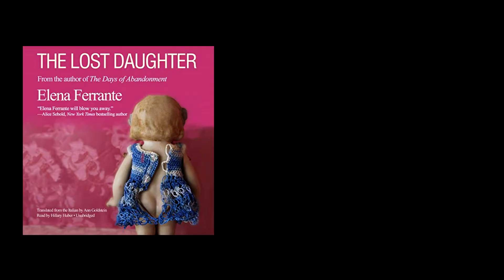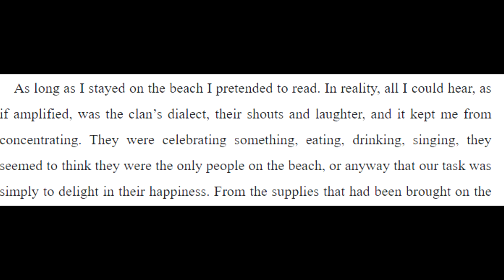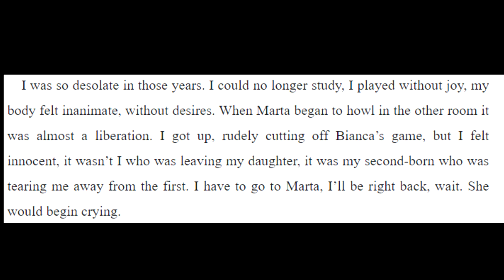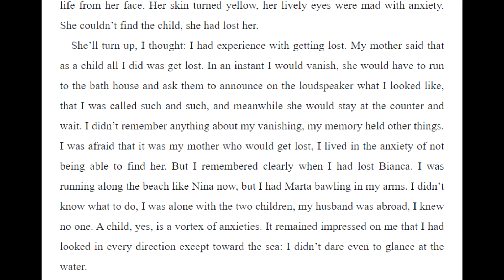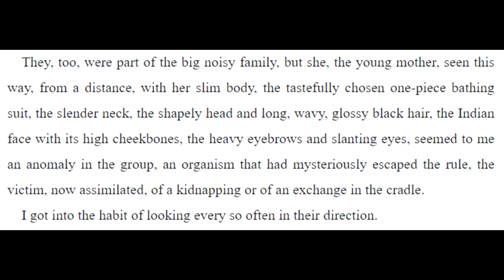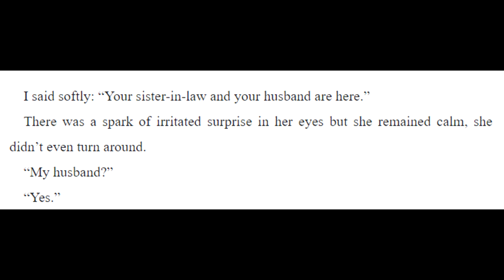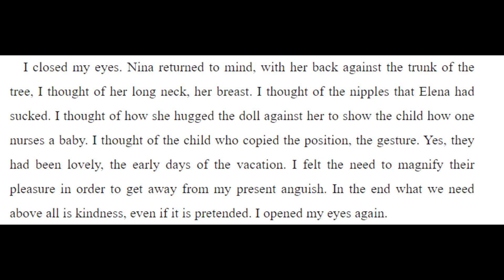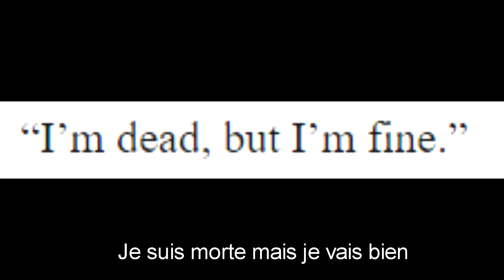The Lost Daughter : La peur de la maternité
Ayant un immense amour pour l'oeuvre originale, je me devais d'analyser et comparer l'adaptation filmée, réalisée par Maggie Gyllenhaal. Je m'excuse pour la qualité audio pas ouf, je testais de nouvelles choses

Le film est entièrement spoilé, donc si vous ne l'avez pas vu, éviter de regarder la vidéo.

Greek music Dar Golan

Film The Lost Daughter, réalisé par Maggie Gyllenhaal
Au casting Olivia Coleman, Dakota Johnson et Jessie Buckley
Production Netflix
Livre: The Lost Daughter, par Elena Ferrante